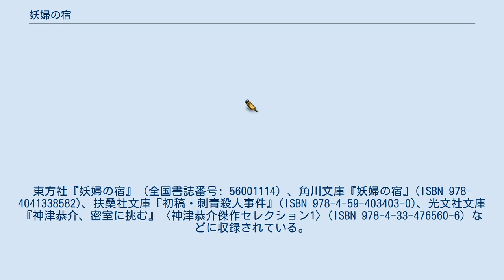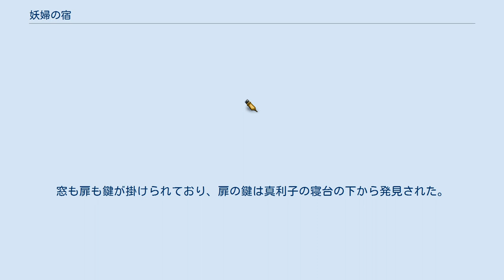妖婦の宿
宝石_(雑誌)
『妖婦の宿』（ようふのやど）は、高木彬光の短編推理小説。
「神津恭介シリーズ」の一つ。
 本作は、1949年（昭和24年）5月に『宝石』に発表された。
東方社『妖婦の宿』（全国書誌番号: 56001114）、角川文庫『妖婦の宿』(ISBN 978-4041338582)、扶桑社文庫『初稿・刺青殺人事件』(ISBN 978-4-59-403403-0)、光文社文庫『神津恭介、密室に挑む』〈神津恭介傑作セレクション1〉(ISBN 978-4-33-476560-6) などに収録されている。
 本作はもともと、探偵作家クラブ（現在の日本推理作家協会）の新春の例会で、犯人捜しとして読み上げられた作品で、日本の密室ミステリーの中でも屈指の傑作である。
 本作は、第3回探偵作家クラブ賞短編部門の候補作品に選出されている。
 伊豆の古奈温泉・白泉ホテルは、新興財閥の1人である小関新八郎を経営者とし、山部英作が支配人を務めているが、ホテルの実権は小関の愛人にしてヴァンプ女優の八雲真利子の手に握られていた。
男から男へ渡り歩く彼女に、みな例外なく富と情熱を奪い尽くされ、生ける屍となってこの世から姿を消してしまっている。
京極子爵もその1人で、真利子に弄ばれて捨てられた挙句、残された弟に復讐を頼むとの悲痛な一言を残して拳銃自殺を遂げたのである。
そして、折しも真利子が明日宿泊しに来るこのホテルに、新聞記者となった京極子爵の弟・京極鴻二郎が宿泊していた。
 その翌日、旧知である警視庁の松下捜査第一課長から、名探偵・神津恭介が近藤啓一という変名で宿泊する予定との手紙が届く。
近藤啓一は既に前日から宿泊していた。
さらにホテルに真利子そっくりの蝋人形が一体、左の胸に短刀を突き刺されて、トランクに納められて届けられた。
不吉なものを感じた山部は、近藤啓一こと神津恭介に相談する。
 そして、二枚目映画俳優の月川馨と美男子流行歌手の花村敏夫を従えて真利子が到着すると、その後突然、小関がホテルを訪れる。
小関は山部に、事業が思わしくなく易者に相談すると真利子に原因があると言われ思い悩んだ末、彼女と別れようと思うと告げる。
 夕食の席上、近藤啓一こと神津がホテルに届けられた蝋人形の話をすると、真利子は自分も蝋人形のように殺されてしまうかも知れないのでと皆に不寝番を求め、花村・神津・月川の順で不寝番を務めることになった。
 そして翌早朝、蝋人形が庭に倒れているのが発見される。
なぜか真利子のスリッパを履いており、その裏には自分で歩いてきたかのように土がこびりついていた。
不安に思った山部が不寝番をしている月川の前で部屋の扉を叩いて真利子に呼びかけるが返事がなく、扉を壊して中に入ると彼女は蝋人形と同じように左の胸に短刀を突き刺されて殺されていた。
窓も扉も鍵が掛けられており、扉の鍵は真利子の寝台の下から発見された。
この完全な密室殺人に、素性を明かした神津恭介が挑む。